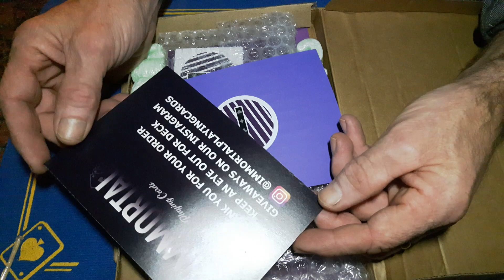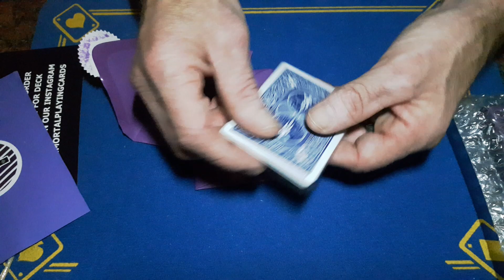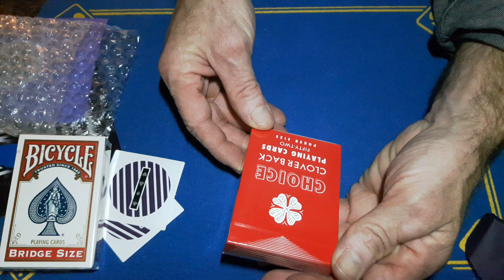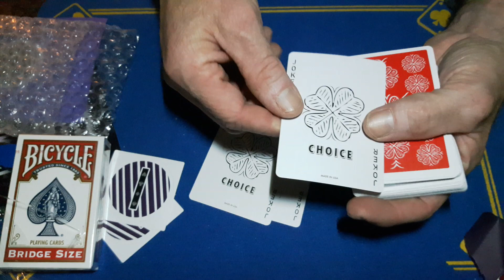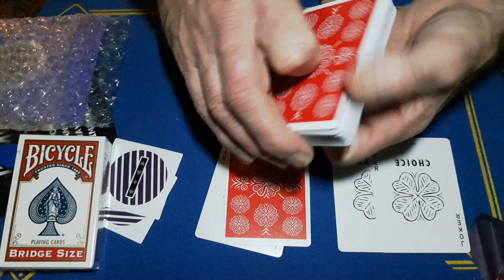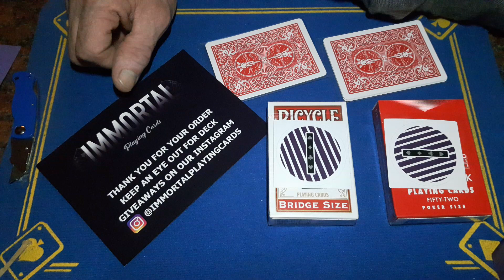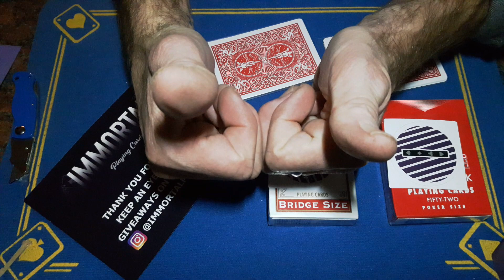IMMORTAL PLAYING CARDS, check this out. Collaboration with the Gaffer.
(gaffed10)